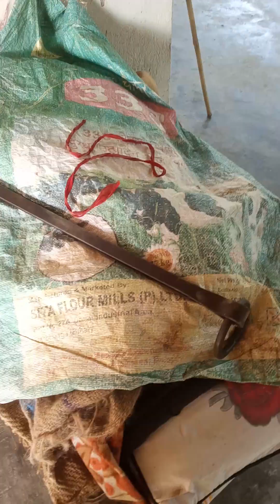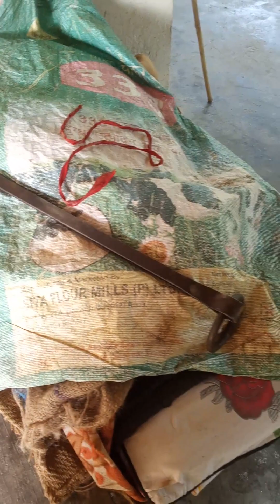19 March 2023